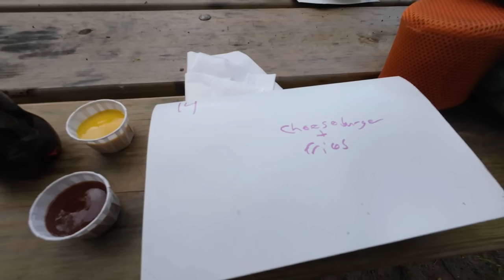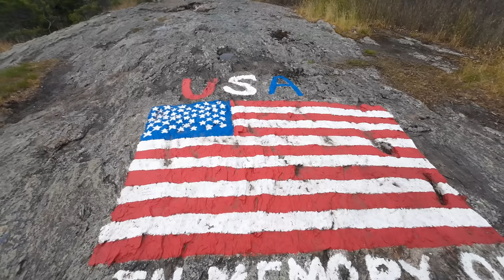Appalachian Trail Thru Hike Day: 121 l Mad Libs behind a deli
Hello! My name is Bad Bat, and I am currently attempting a thru hike of the Appalachian Trail. This video is from Dennytown Rd to Mountaintop Deli.